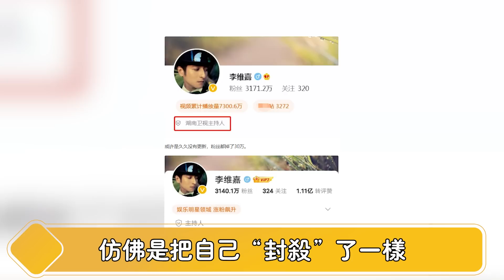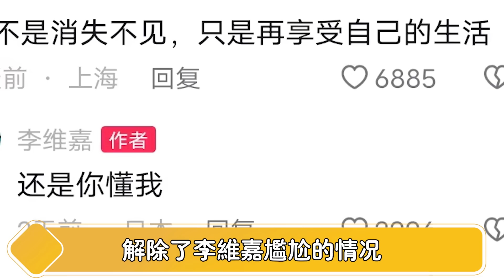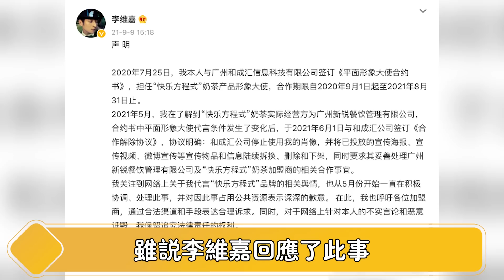疯了！李维嘉刚刚被炸上热搜，央媒曝出猛料，何炅吴昕相继被约谈！一夜之间知名主持人变罪犯，快乐大本营被停播果然没那么简单！【娱与舆】李维嘉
一夜之间知名主持人变罪犯，快乐大本营被停播果然没那么简单！